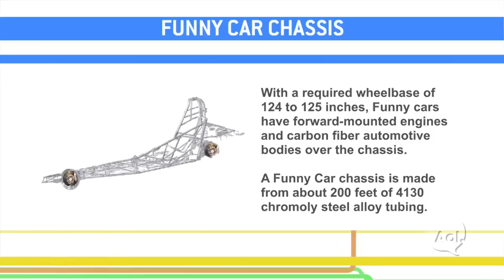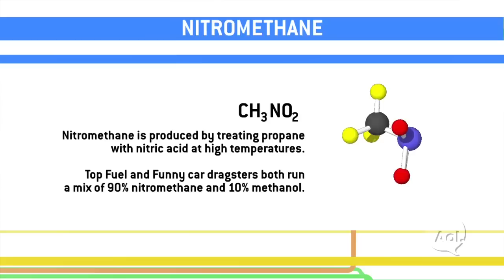TRANSLOGIC 75: NHRA Drag Racing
Sure, they may not be green, but these Top Fuel dragsters are more tech-forward than you might realize. From carbon fiber bodies with titanium roll cages, to nitromethane fuel mixtures, NHRA race teams are using every technology at their disposal to do one thing, and one thing only: go as fast as possible.